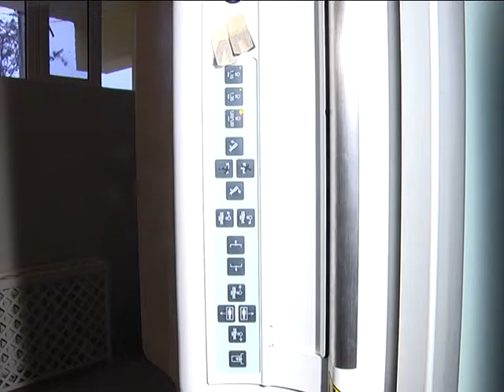МСН_Відкриття амбулаторії на Кобера_28.12.2016.